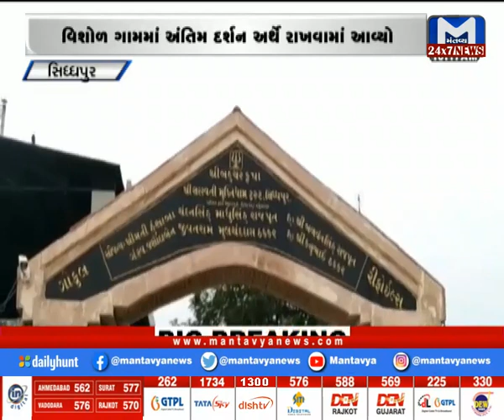આશાબેન પટેલના પાર્થિવ દેહને વિશોળ ગામમાં અંતિમ દર્શન માટે રખાયો